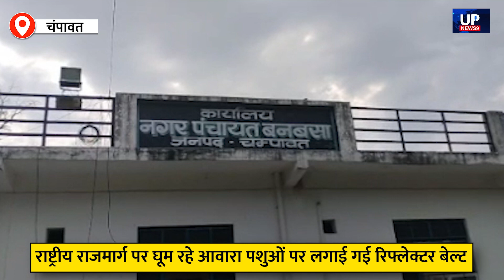सड़क दुर्घटना से बचाव के लिए चंपावत पुलिस की पहल|champawatpolice |champawat tanakpur highway